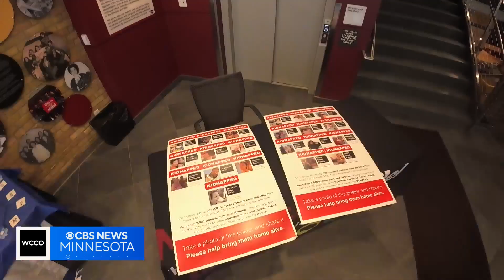The Jewish community is dealing with antisemitism in the Twin Cities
Photographs of hostages held by Hamas were ripped down outside of a Jewish student center at the University of Minnesota.